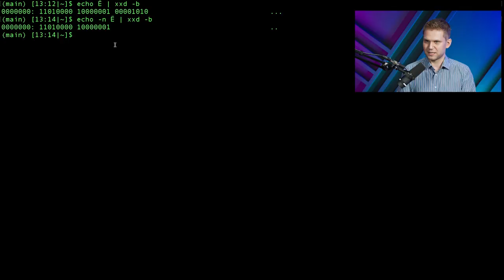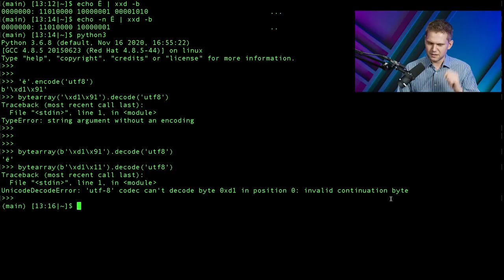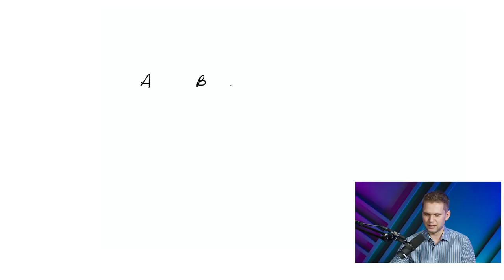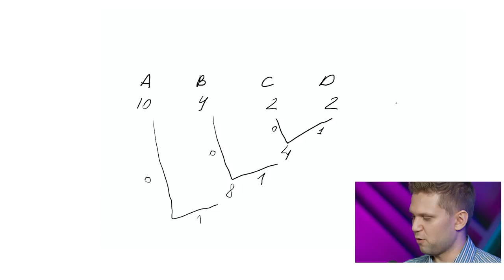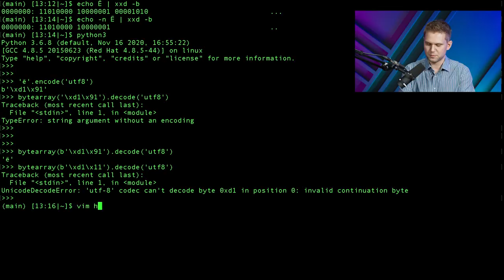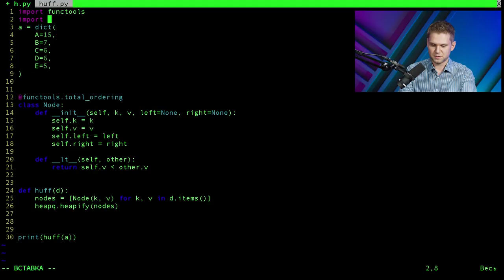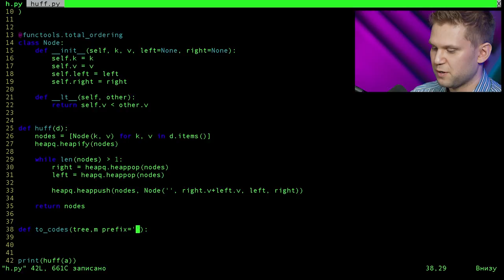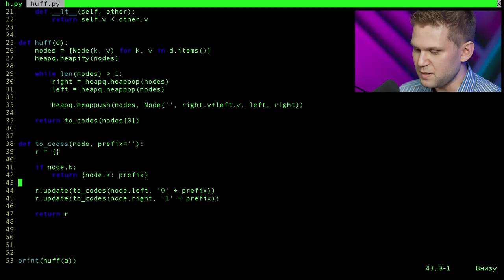Юникод, префиксные коды, код Хаффмана | Скринкасты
В этом выпуске Вадим (руководитель группы разработки бэкенда Маруси) расскажет, что такое юникод, как устроены его кодировки, и какая математика лежит в основе этого всего. При чем тут префиксные коды, код Хаффмана, и как это реализовать на Python.

Юникод — это кодировка? А что тогда такое UTF8? Какие коды называются префиксными? Как работают кодировки переменной длины? Как лучше кодировать символы, которые встречаются в тексте с разной частотой? Как построить очередь с приоритетами, и при чем тут куча? Ответы — в этом видео.